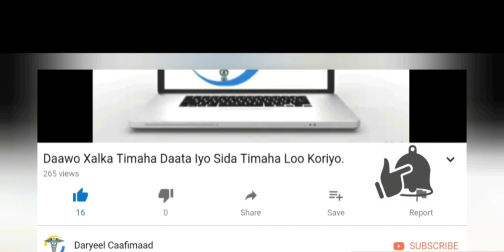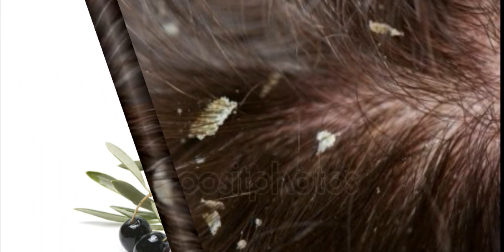Dawada Toxobta Iyo CunCunKa Madaxa